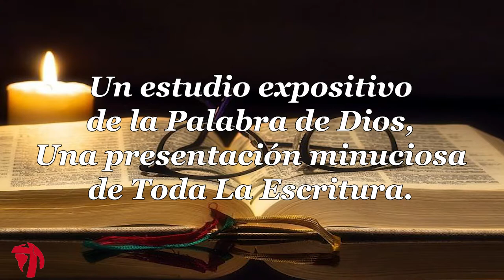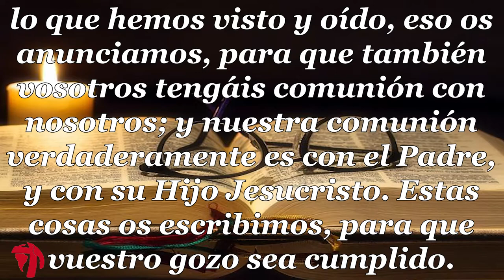017 1CARTA DE JUAN